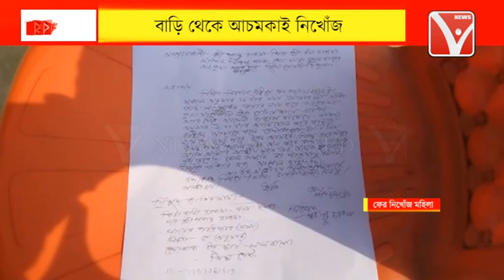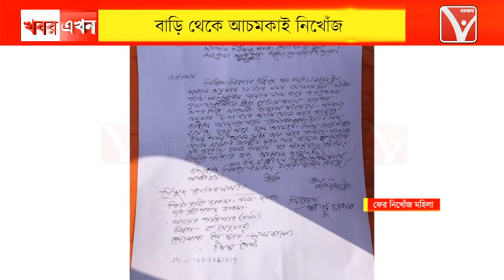করবুক থানাধীন নতুন বাজার এলাকা থেকে একের পর এক নিখোঁজ হয়ে যাচ্ছে মহিলা ও যুবতীরা